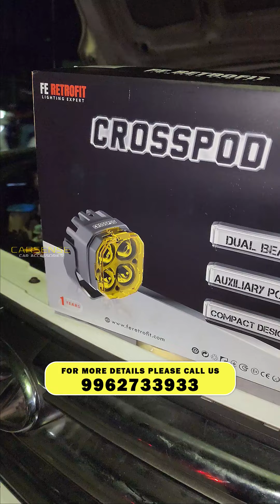Hyundai Creta Retrofit Crosspod Auxiliary Light | Car LED Lights | Car Sense Car Accessories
Shop Name : Car Sense Car Accessories
Address : No. 26. St.Thomas Mount, Near Alandur Court 2nd Hoppman 2nd Street Alandur, Thiruvalluvar Nagar, Pazhavanthangal, Chennai, Tamil Nadu 600016.
Address : 5/33, AGS Colony, Velachery, Chennai, Tamil Nadu 600091.
Address : Lakshmipuram, 131/1A,1A,, Mudichur Rd, Pandian Nagar, Tambaram West, Tambaram, Chennai, Tamil Nadu 600045